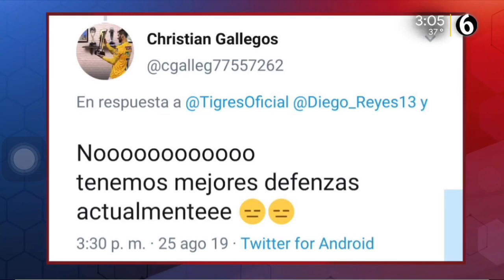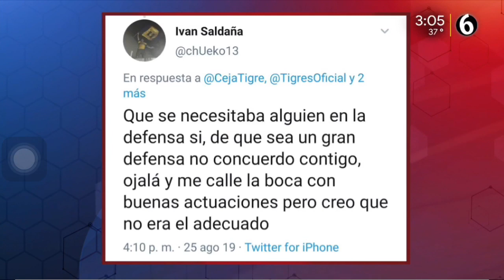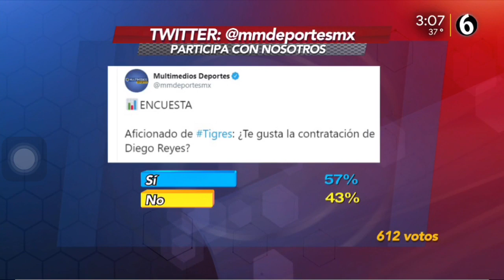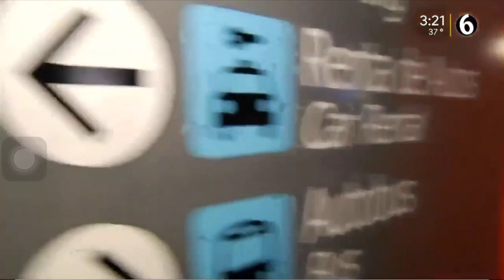Diego Reyes Nuevo Refuerzo de Tigres